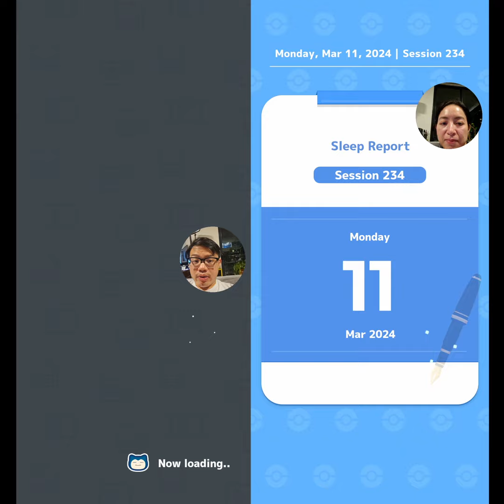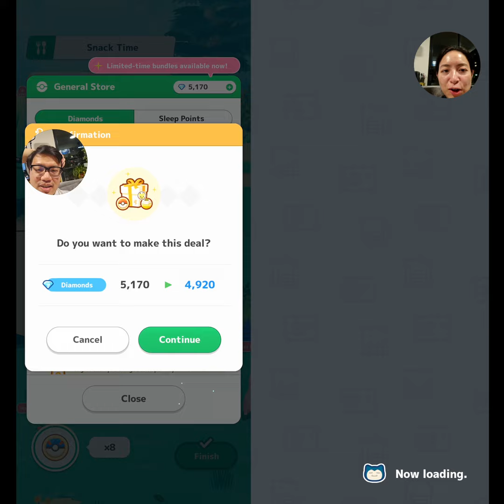My Greatest Pokemon Sleep Research Session, Ever